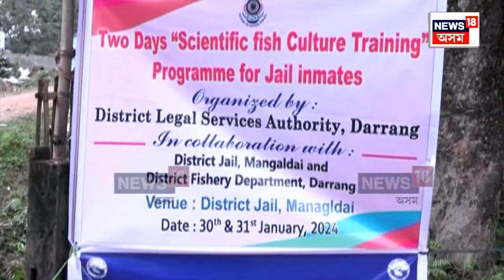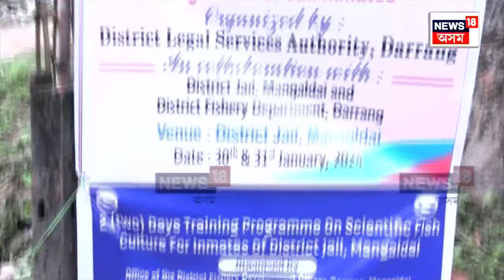Mangaldoi News | এন্ধাৰ কুঠৰীত থাকি দেখিব পোহৰৰ সপোন, এই সপোনত হাত উজান দিছে কাৰাগাৰ কৰ্তৃপক্ষই N18V